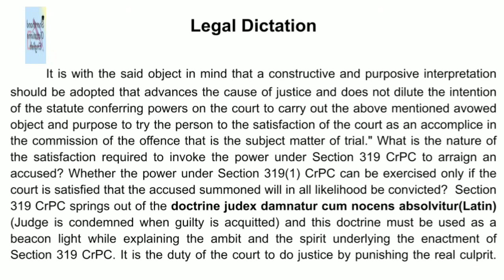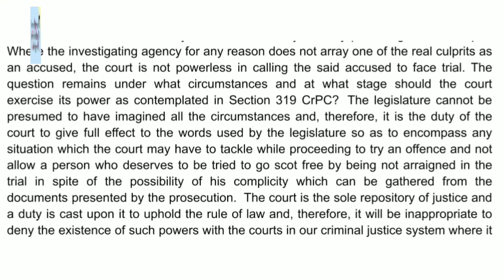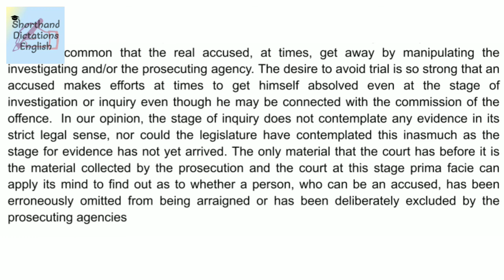Legal Dictation #2 | 115WPM | SDE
Legal Dictation #2 115WPM